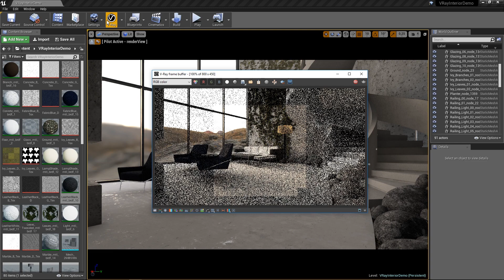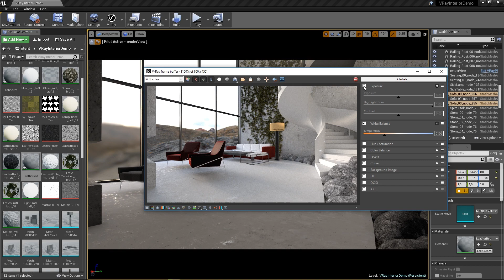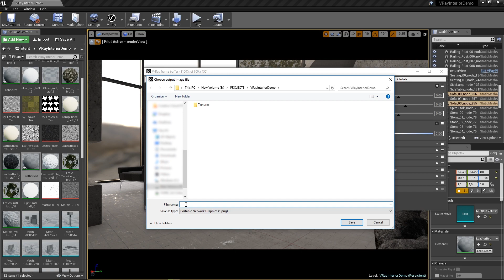Quickstart Advanced Material Workflow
This Video with go over some advanced material workflows including vrscene materials as well as materials created outside Unreal Engine.